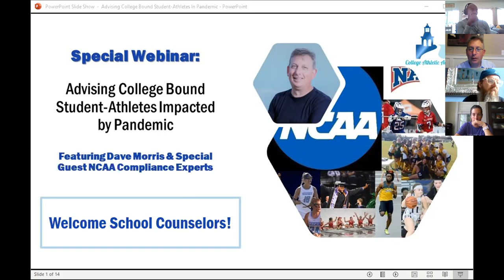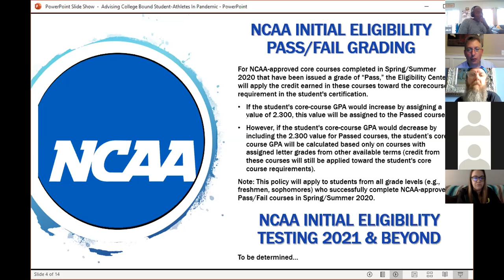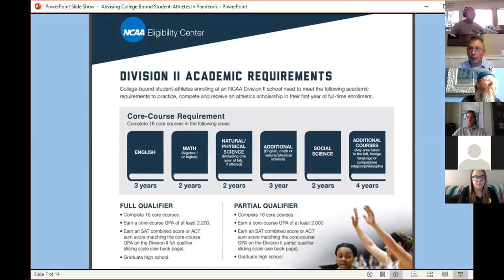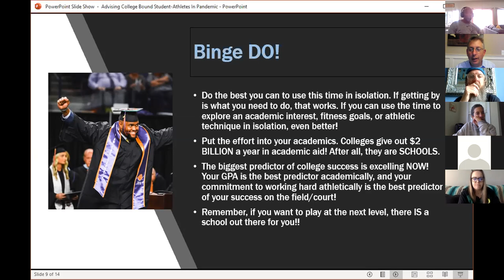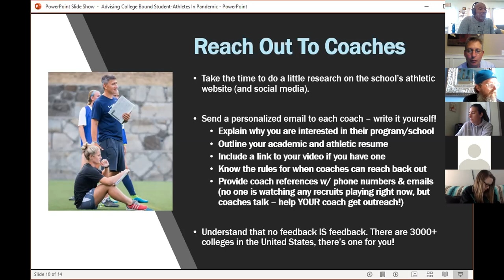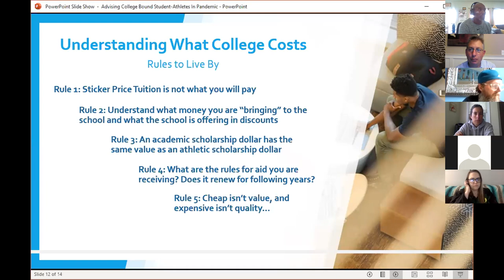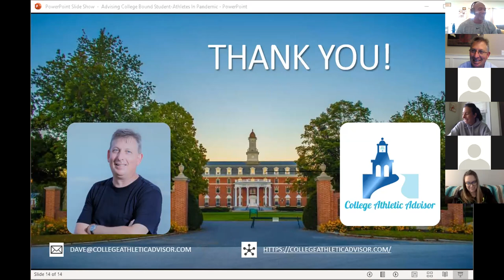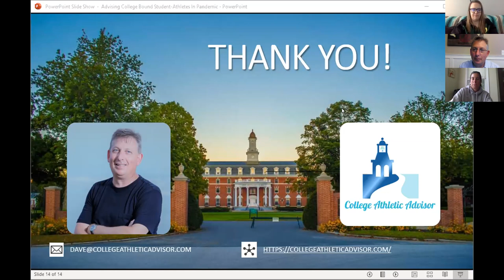Special Topic Webinar: Advising College Bound Student-Athletes Impacted By Pandemic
Video archive of Dave Morris, College Athletic Advisor Counselor and CEO, presenting to school counselors on advising students on their recruiting process.